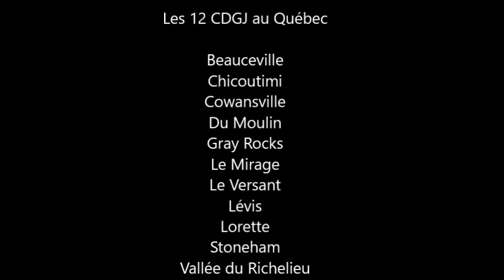CDGJ- Le Mirage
Voici une journée passée à un Centre de Développement de Golf Junior. Un merci tout spécial au Club de golf Le Mirage et à André Désy.